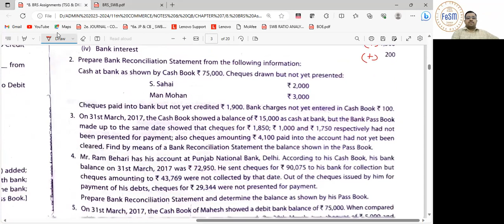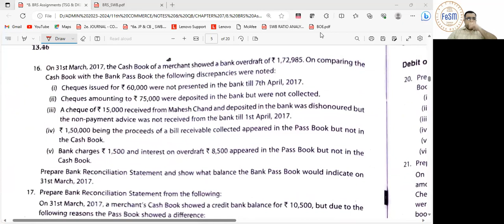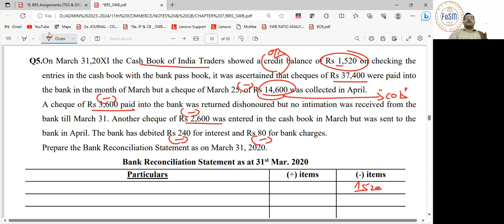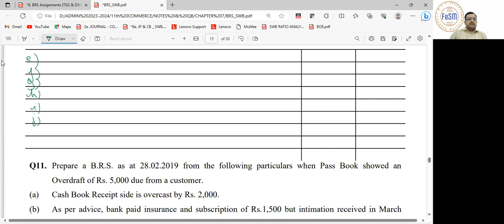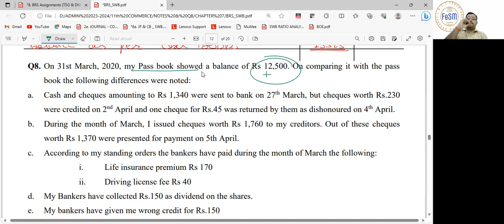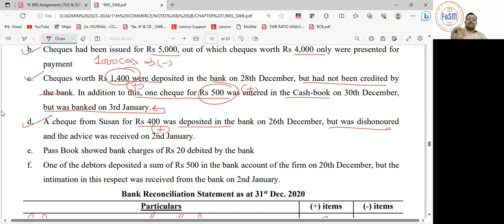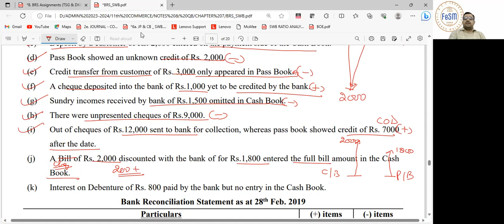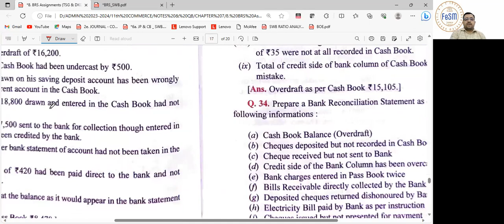11th Accts.-BRS (04)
The video covers:
1. Assignments Correction
2. Preparation of BRS, when:
a. Balance as per Pass Book is Given
b. Overdraft is Given
3. HW assignments